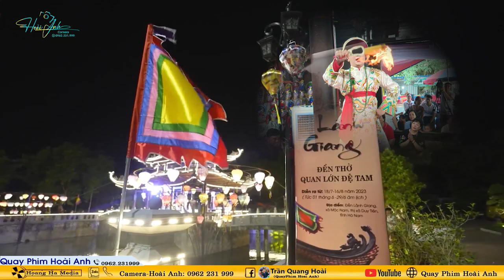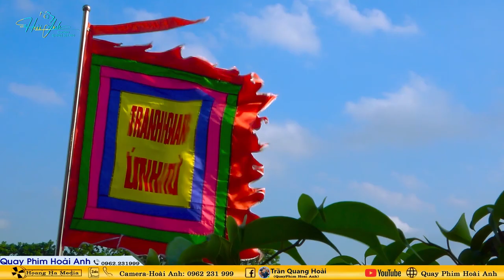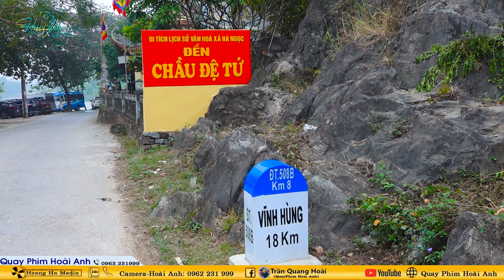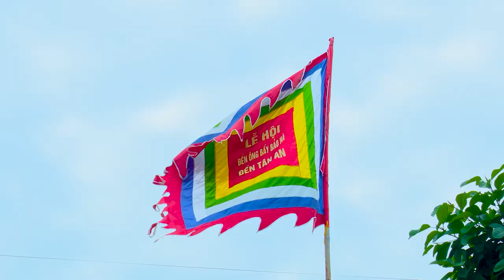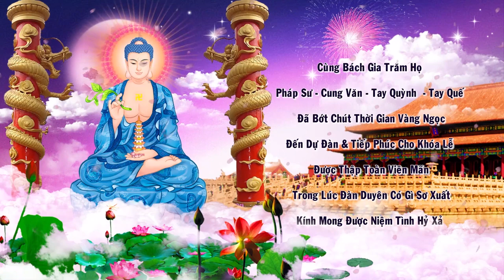Đồng Thầy Hoàng Đức Hiếu Loan Giá Tiến Mã Lục Bộ Nhà Trần Tại Đền Bảo Lộc Nam Định Phần 2